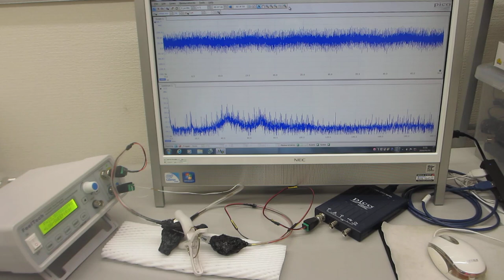超音波プローブのスイープ発振制御実験（超音波システム研究所）